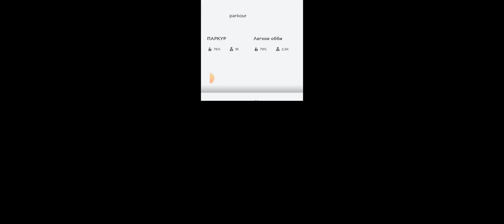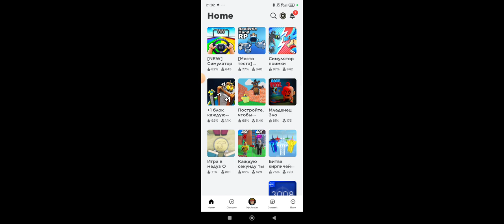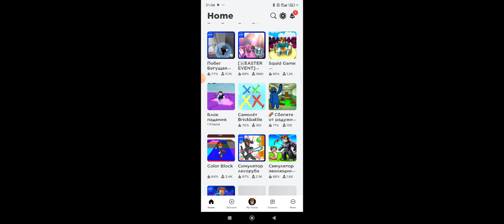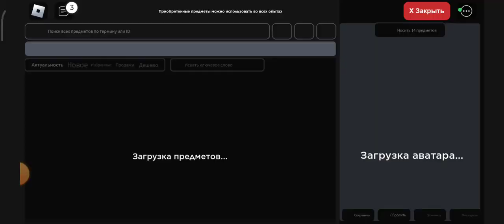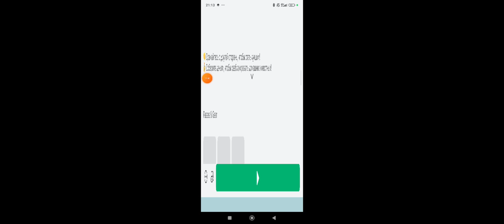27 марта 2024 г.